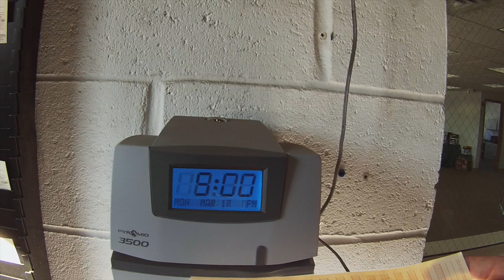Fatty Family VW Van Adventure To Lake Michigan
Cruising around in a 1983 VW Van with Fatty Family!  We took a trip out to Lake Michigan to enjoy some high surf and crazy fall weather.  Yes, some people like to surf in Lake Michigan during the freezing temperatures!

This VW Van was pretty smooth going down the Michigan roads as we dodged the potholes all the way out to the big lake.  Let us know what you think of this fresh ride!

My Video Equipment:
GoPro Hero 3+ Silver
GoPro Hero 3 White

My Editing Computer:
Apple MacBook Pro MGXA2LL/A 15-Inch Laptop with Retina Display (2.2 GHz Intel Core i7 Processor, 16 GB RAM, 256 GB HDD)

My Research Books:
Michigan: History of the Great Lakes State
Grand Rapids: Furniture City
Ghost Towns of Michigan: Vol 1
Ghost Towns of Michigan: Vol II
Ghost Towns of Michigan: Vol 3

My Metal Detectors Used:
Minelab Excalibur II Underwater Metal Detector
Minelab GoFind 25 Pinpointer
Garrett AT Pro Metal Detector
Garrett AT Waterproof Pro-pointer (Orange)
Whites Metal Detector M6
White’s D2 10” Metal Detector Coil